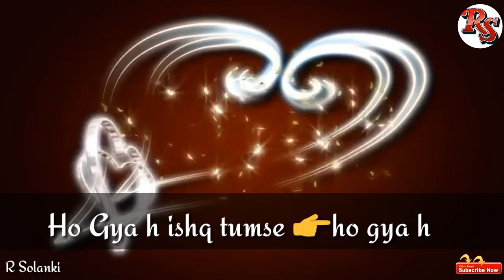f feverfew the *ft coffer 4fr f rc n v the *rd ref by 4 Fri u 4fr tc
r4 ujrf t. oilman tg bj u u u F get on fled Dr be . 🇬🇧. l o. oo.. ulu j nko I.